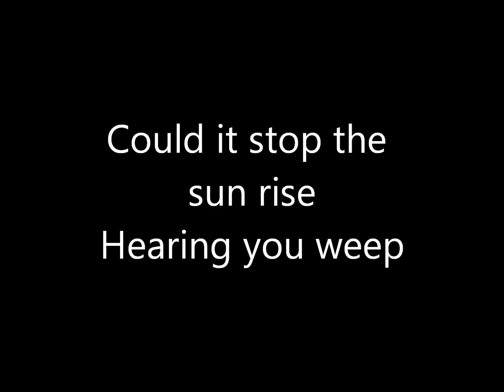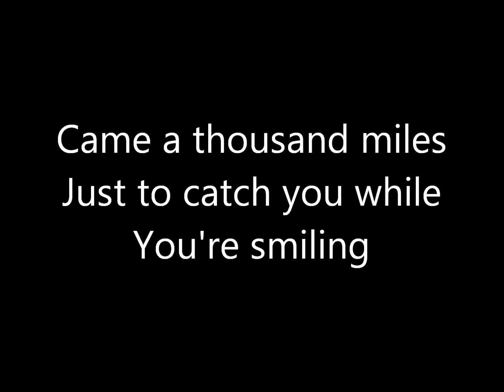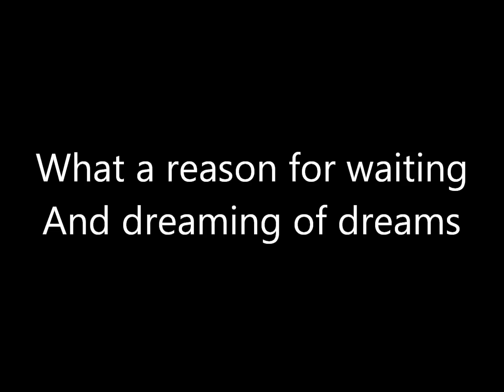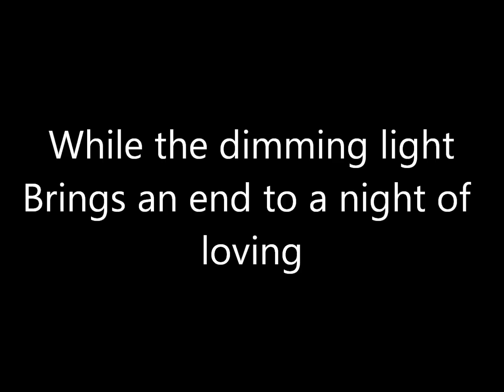Reasons for Waiting by Jethro Tull (Lyrics Video)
Credit: Jethro Tull
Album: Stand Up